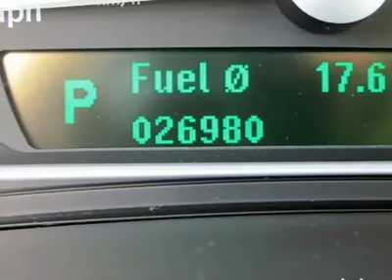2007 SAAB 9-3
2007 SAAB 9-3 Renton WA

Sale prices reflects all accruable rebates and are subject to changes without notice in according with GM Programs. Rebates are in lieu of interest rates. All vehicles subject to a documentary fee up to $150 .